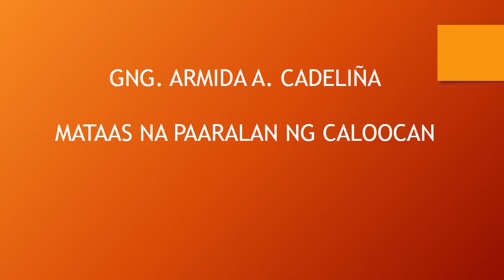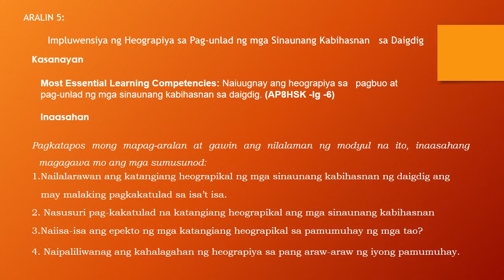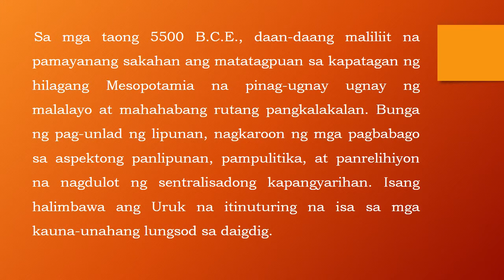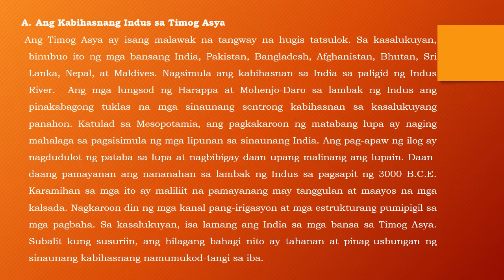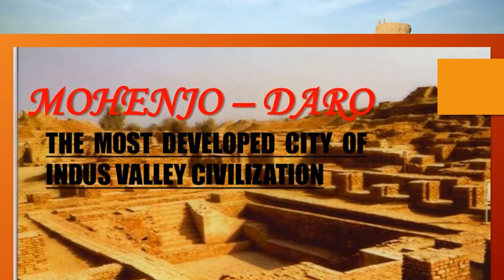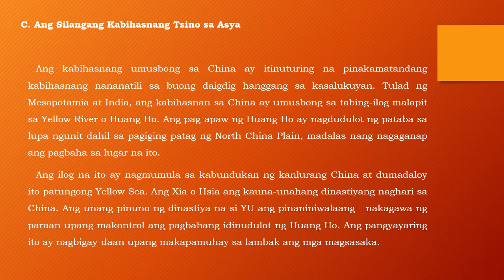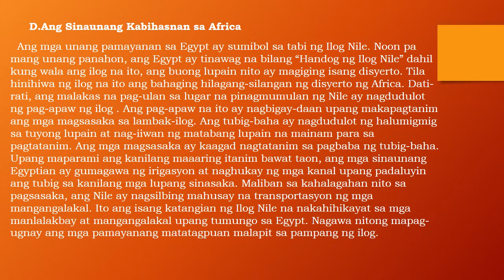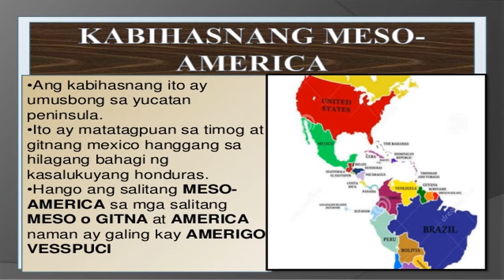GR8 WK5 Q1 ARMIDA A CADELIÑA